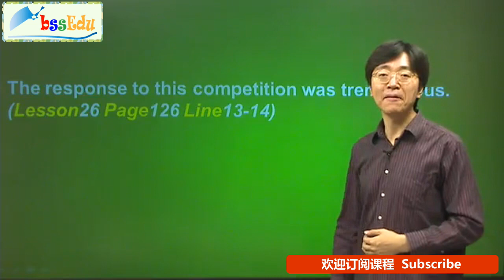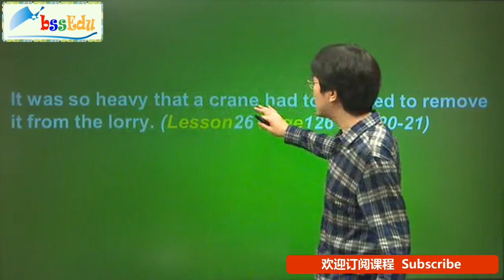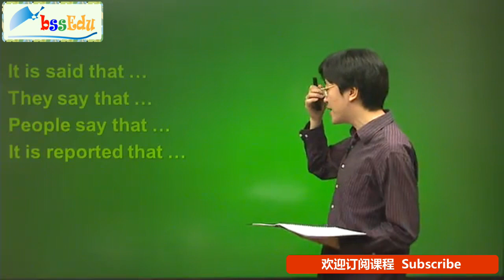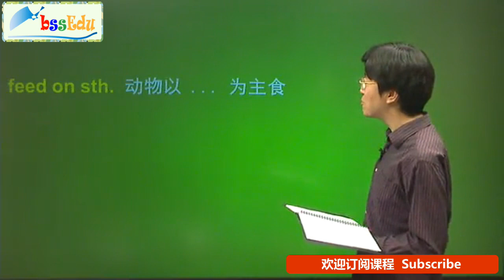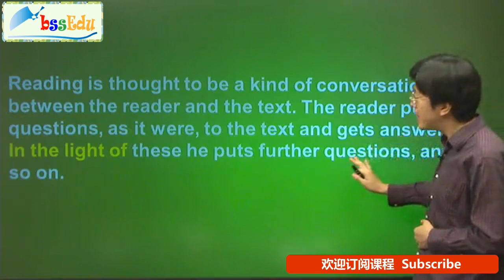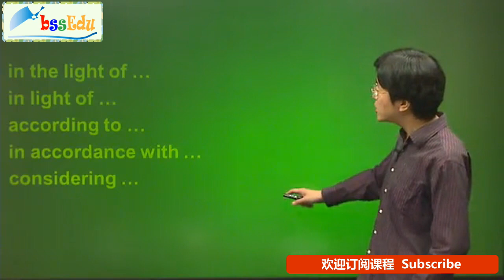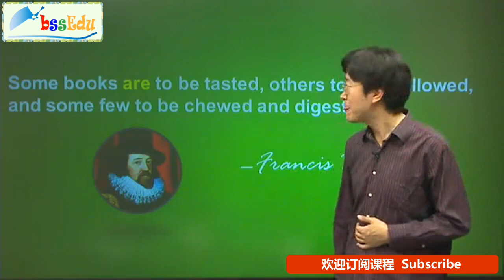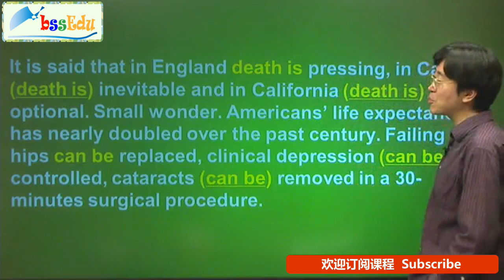《新概念英语》第三册写作伴侣【新版 完整版】- 第22课